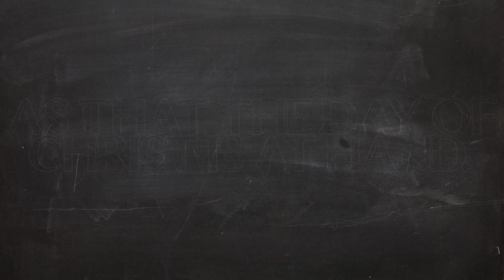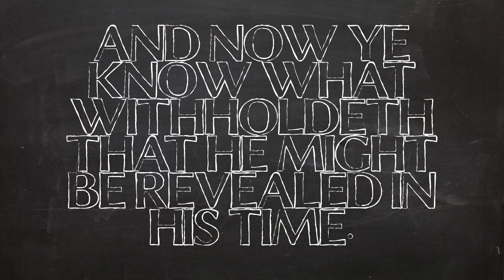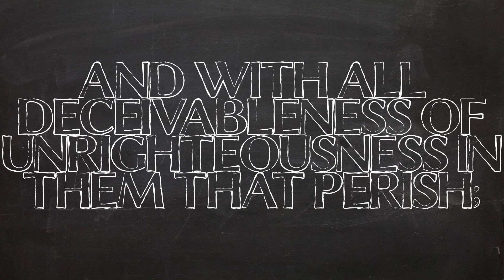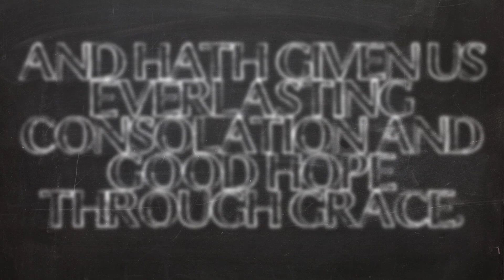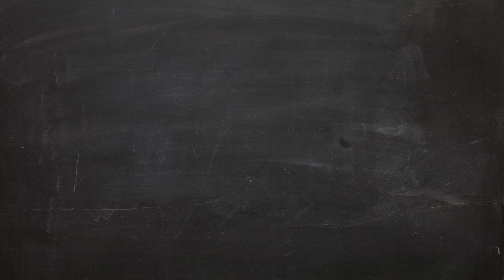2 Thessalonians 2 - Run on - the Word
I find it extremely interesting that occultist Aleister Crowley died aged 72 on December 1st,1947. 72 years later on the very same day was when the first patient to be diagnosed with 2019-nCoV (COVID 19) December 1st, 2019.

MoonChild

(06/14/1946)

666 {written}

3 SCORE AND 10 = 70 YEARS!

Ephesians 5:12-14

John 3:16